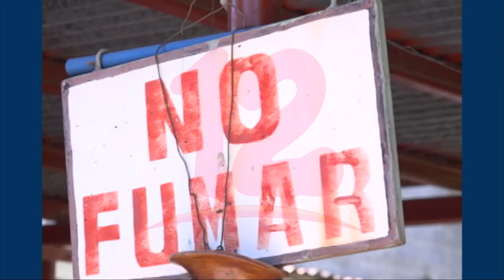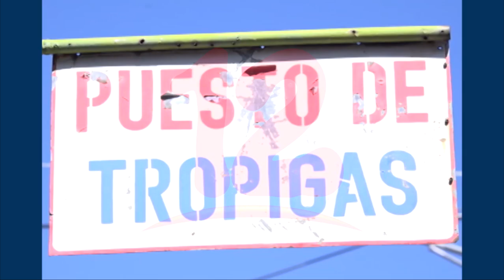Precio de gas de uso domiciliar rebasa los 400 córdobas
Noticias12Nicaragua Ante incremento de Precio de gas de uso domiciliar, indec propone congelar precio o subsidio del 5 al 6%